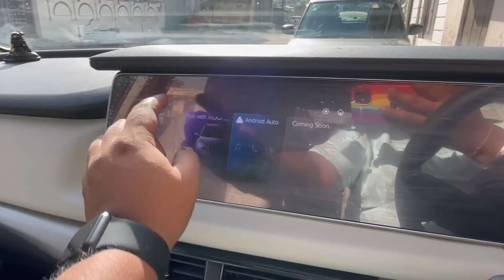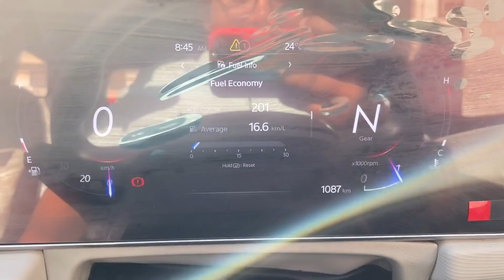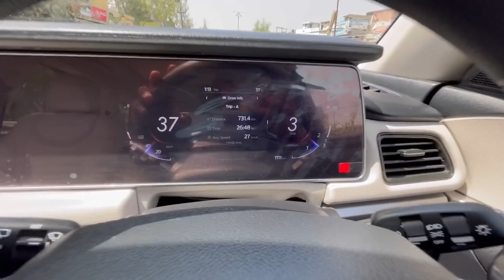10 din mein 1100kms 👍 aur 1st service done ✅ XUV700